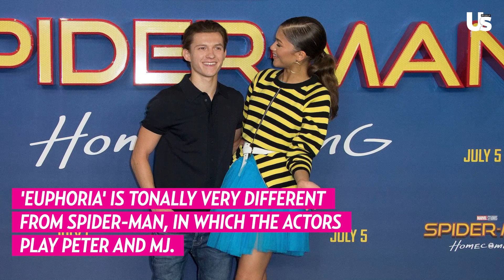Zendaya Speaks On Tom Holland's Euphoria Cameo Attempt